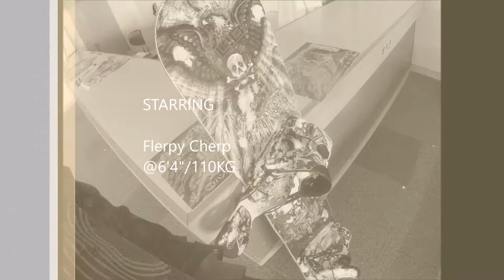Another dodgy snowboard edit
Gettin some sweet sweet power on the west coast of Japan.